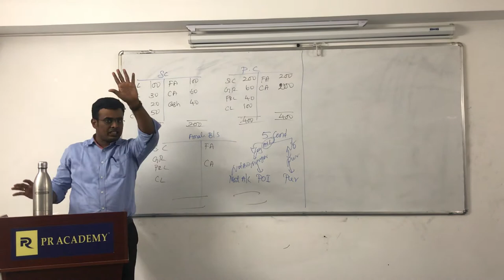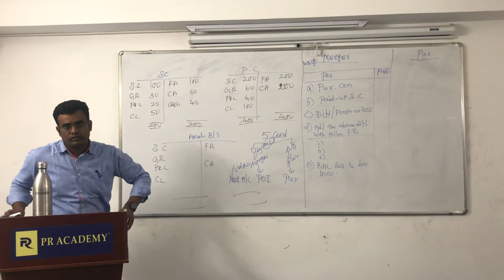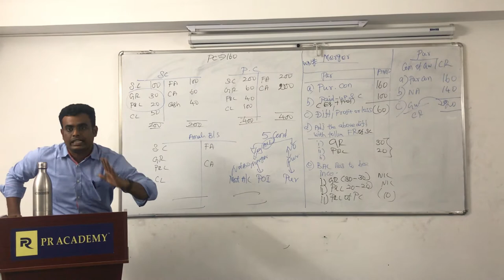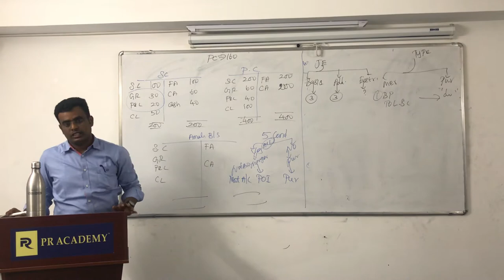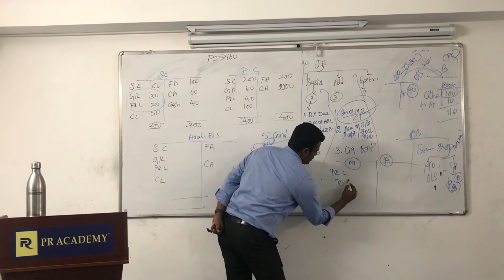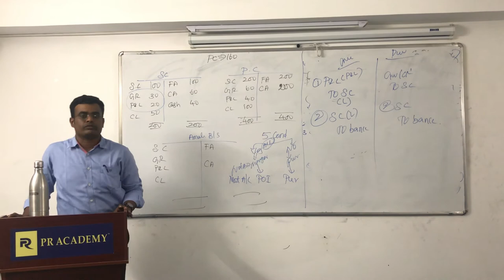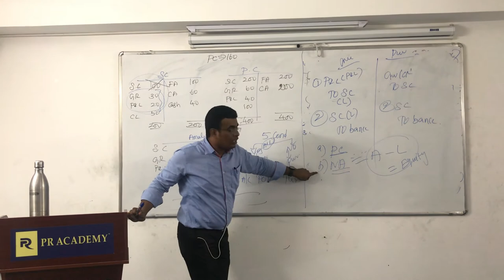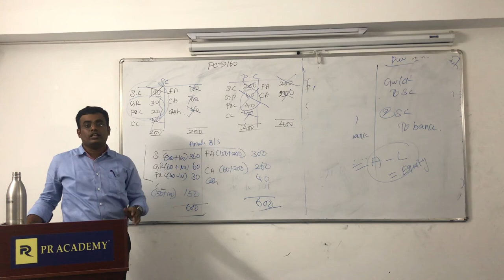Amalgamation -purchasing company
Amalgamation-transferee company